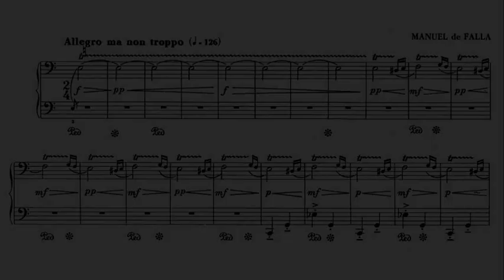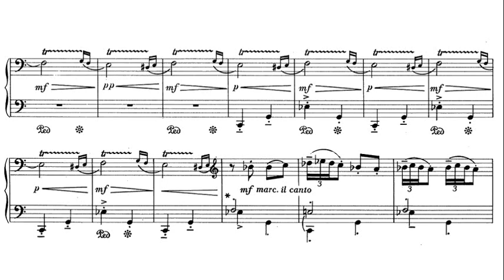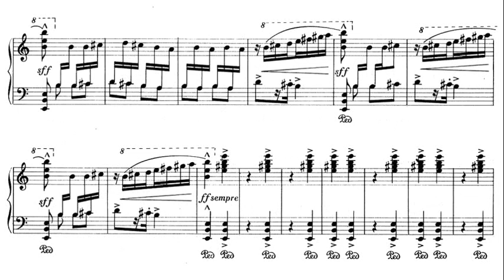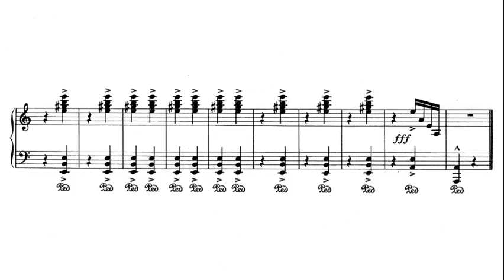Manuel de Falla: Ritual Fire Dance - Alicia de Larrocha, 1959 - MHS 1747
Danza ritual del fuego (English: Ritual Fire Dance) is a movement of the ballet El amor brujo (The Bewitched Love), written by the Spanish composer Manuel de Falla in 1915.

Alicia de Larrocha y de la Calle (23 May 1923 – 25 September 2009) was a Spanish pianist and composer. She was considered one of the great piano legends of the 20th century.  She won multiple Grammy Awards and a Prince of Asturias Award for the Arts. She is credited with bringing greater popularity to the compositions of Isaac Albéniz and Enrique Granados. In 1995, she became the first Spanish artist to win the UNESCO Prize.

アリシア・デ・ラローチャ・デ・ラカジェ（Alicia de Larrocha de la Calle, 1923年5月23日 - 2009年9月25日）は、スペインのピアニストで、20世紀を代表するピアニストの一人。スペイン・ピアノ界の長老として幼少期から約70年にわたって長いキャリアを誇っていた。

Али́сия де Ларрóча (Ларрóча-и-де-ла-Кáлье, исп. Alicia de Larrocha y de la Calle; 23 мая 1923, Барселона — 25 сентября 2009, Барселона) — испанская пианистка.

Ալիսիա դե Լառոչա ( իսպ.՝ Alicia de Larrocha y de la Calle մայիսի 23, 1923, Բարսելոնա, Իսպանիա[4] - սեպտեմբերի 25, 2009, Բարսելոնա, Բարսելոնես), իսպանացի դաշնակահարուհի։